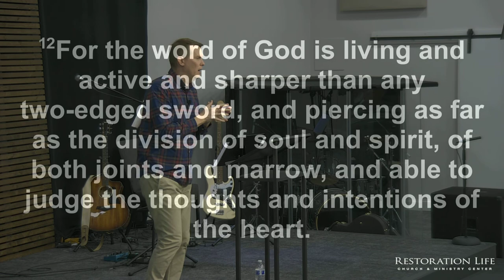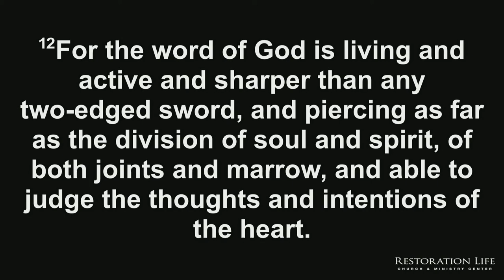02 - A Holy Priesthood - A Glorious Church - Bryan Kessler - 11-21-2021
02 - A Holy Priesthood - A Glorious Church - 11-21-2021 - This message focuses on the holy priesthood. We look at what the New Covenant priesthood is, what it means both for the here-and-now and for all eternity, and why this matters to you. This message will set the stage for the heart surgery the Lord wants to perform on us—the dividing of soul and spirit, to reveal the thoughts and intentions of the heart (Heb. 4:12). This division of soul and spirit is in the context of our calling to be a holy priesthood, who ministers to the Lord in the holy of holies with a pure heart (Heb. 4:12).